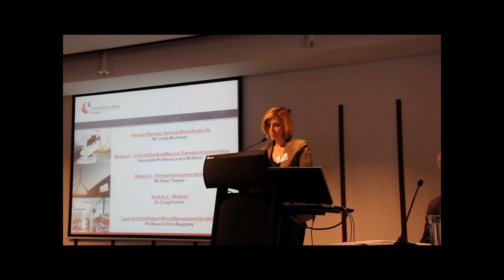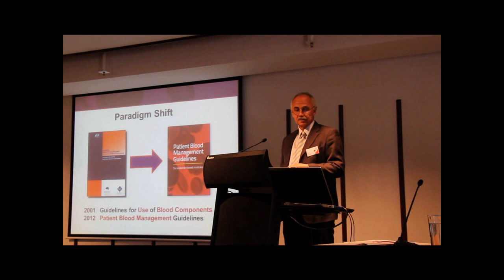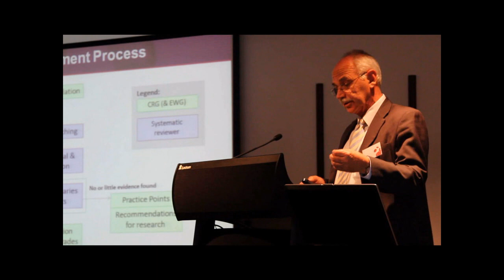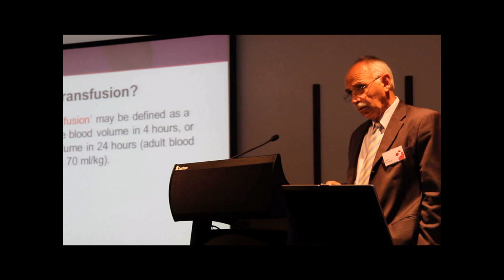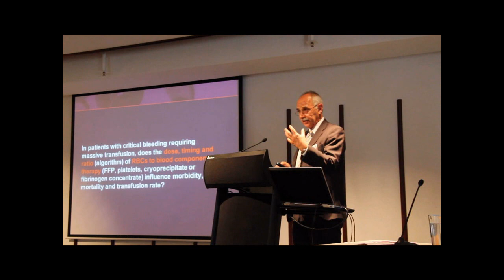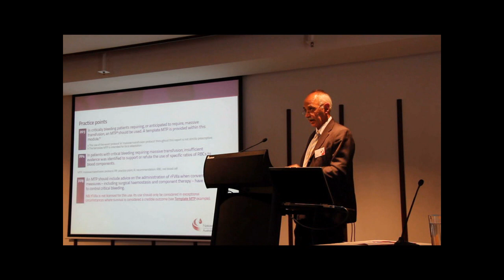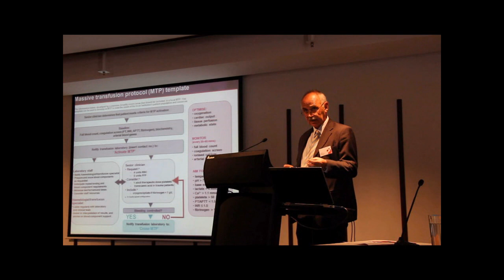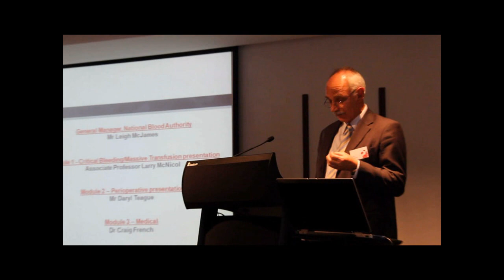Patient Blood Management Guideline Module 1: Critical Bleeding - Massive Transfusion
Associate Professor Larry McNicol presents an overview of the first module of the Patient Blood Management Guidelines.  Module 1 - Critical Bleeding/Massive Transfusion is intended to assist and guide healthcare professionals in making clinical decisions when managing patients with critical bleeding who require, or likely to require, massive transfusion.